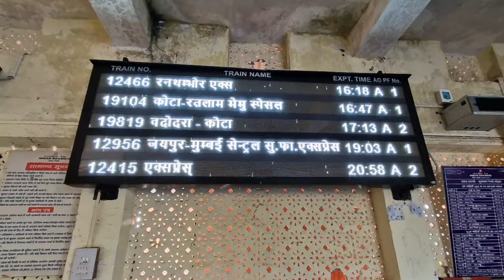Railway Station Information | जानिए रेलवे स्टेशन की कहानी जो Mp और राजस्थान राज्यों के बॉर्डर पर है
Railway Station Information | जानिए  रेलवे स्टेशन की कहानी जो Mp और राजस्थान राज्यों के बॉर्डर पर है@t20travellingseries

Discription
हमारे सभी यूट्यूब परिवार वालों को नमस्कार, इस वीडियो में सुवासरा रेलवे स्टेशन जो कि मध्य प्रदेश राज्य में स्थित है | उसकी इन्फॉर्मेशन दी गई है , और भी स्टेशन की सुविधाओं के बारे में, स्टेशन पर कौन-कौन सी ट्रेन रूकती है उसकी जानकारी दीगई है | उम्मीद करता हूं आपको वीडियो देखने के बाद पसंद जरूर आएगा , आप सभी से हमारा निवेदन है इस वीडियो को अधिक से अधिक शेयरकरें , अधिक से अधिक लाइक करें, और हमारे चैनल को भी सब्सक्राइबकरें | और कोई भी कमी लगे तो कमेंट सेक्शन में कमेंट भी जरूर करें |
धन्यवाद
hamaare sabhee yootyoob parivaar vaalon ko namaskaar, is veediyo mein suvaasara relave steshan jo ki madhy pradesh raajy mein sthit hai | usakee inphormeshan dee gaee hai , aur bhee steshan kee suvidhaon ke baare mein, steshan par kaun-kaun see tren rookatee hai usakee jaanakaaree deegee hai | ummeed karata hoon aapako veediyo dekhane ke baad pasand jaroor aaega , aap sabhee se hamaara nivedan hai is veediyo ko adhik se adhik sheyarakaren , adhik se adhik laik karen, aur hamaare chainal ko bhee sabsakraibakaren | aur koee bhee kamee lage to kament sekshan mein kament bhee jaroor karen | dhanyavaad